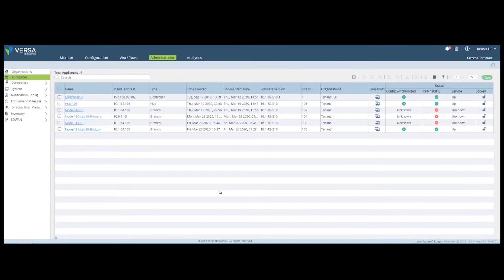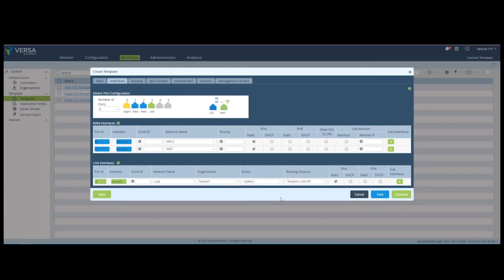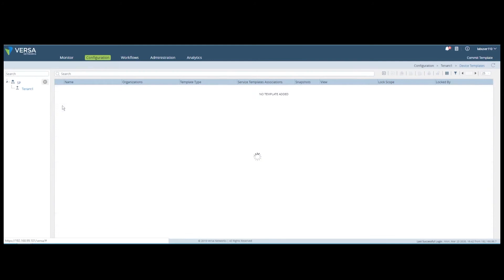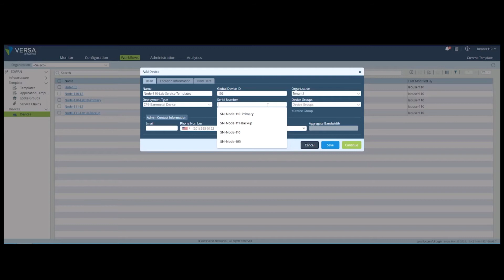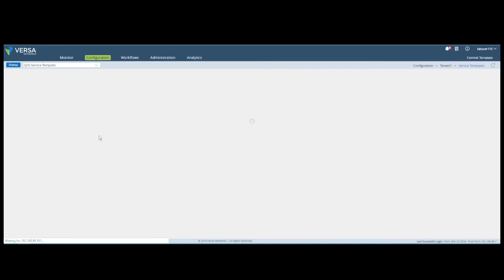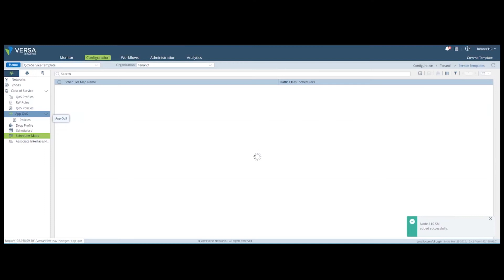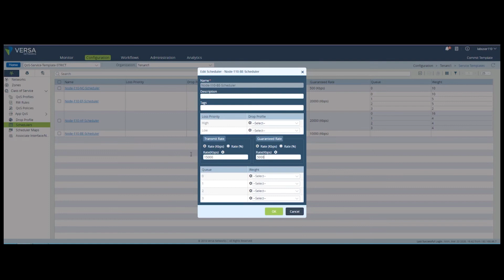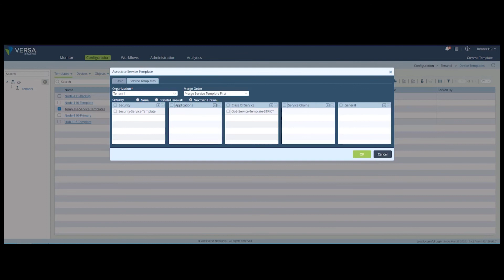Versa SDWAN | Service Templates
Templates that automate configuration allow administrators to easily divide and conquer their network, while achieving operational excellence. Re-using templates improves productivity and streamlines the entire deployment process, while implementing a modular methodology and eliminating configuration errors. Network monitoring and analytics are also enhanced, generating granular dashboards for network availability, application usage, top sites and circuits by bandwidth, top applications and usage, and a global site-to-site geo map.